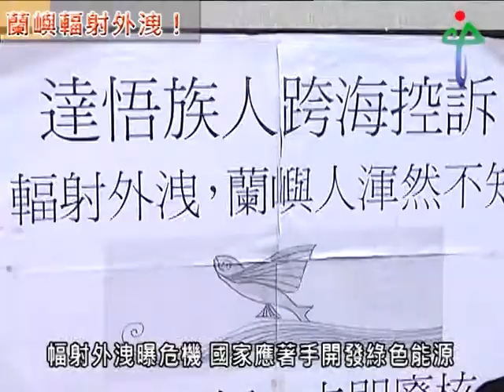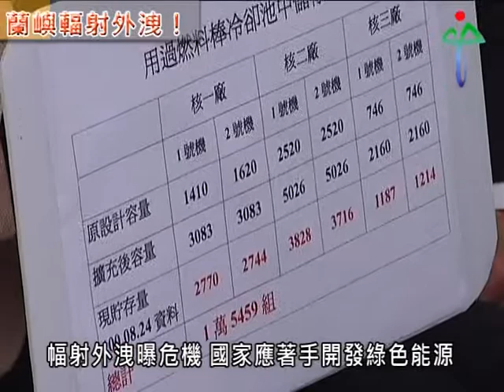1001130宜蘭人文基金會立法院發聲揭蘭嶼幅射外洩.mpg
1001130宜蘭人文基金會立法院發聲揭蘭嶼幅射外洩
100年11月30日立委田秋堇以及涂醒哲，在立法院召開記者會，達悟族人跨海到台北來控訴台電公司幅射外洩，蘭嶼人卻毫無知情，讓他們陷入無知與恐慌當中。
記者會中立委邀請台北醫學大學公衛系教授張武修，宜蘭人文基金會董事長陳錫南以及綠色公民行動聯盟秘書長崔愫欣等團體，共同關注蘭嶼核廢料幅射外洩的危機，醫界人士呼籲政府應該全面檢測蘭嶼人的健康狀況以及自然生態。
立委根據中研院研究員扈治安調查指出，今年偵測到蘭嶼核廢料貯存場外圍，有人工核種鈷六十及銫一三七外洩的趨勢，證實場區確實有輻射外洩。
對於立委的質疑台電公司仍然沒有具體回應。
核廢料是道無解的課題，宜蘭人文基金會董事長陳錫出指出，台電公司球員兼裁判無法中立的評估危險性，應該設立監視設備公開核廢處理過程由民間監督，此外陳錫南更呼籲要謀大位的總統候選人，應該到最危險的地方苦民所苦。
由於蘭嶼幅射外洩的危機，族人渾然不知，當地居民的健康安全更令人擔憂，他們的心理傷害難以彌補。